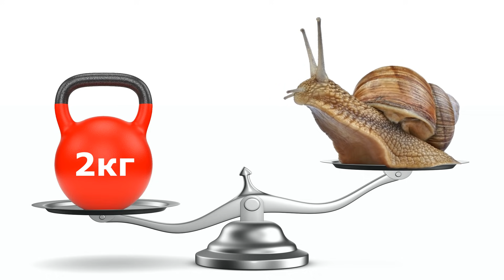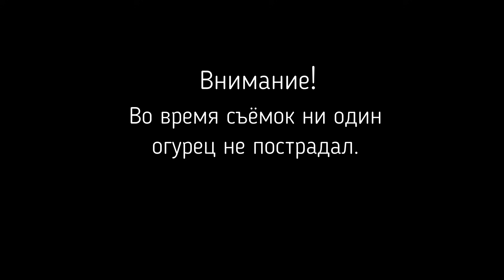УЛИТКА АХАТИНА ЧТО БУДЕТ, ЕСЛИ УЛИТКА ПРОПОЛЗЁТ ПО ЛЕЗВИЮ!!!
Улитка Ахатина - удивительное создание с невероятными способностями.
У нас появились две улитки ахатины и мы не долго думая решили проверить на что они способны эти нежные создания. Вас ждет очень много интересного в этом видео, а именно 👇

В этом видео вы узнаете:
- есть ли у улиток мозг,
- до каких размеров вырастает улитка,
- где у улиток зубы,
- чем питаются улитки,
- от чего улитка может умереть,
- есть ли у улитки нос,
- где у улиток находятся глаза,
- как ползёт улитка,
- с какой скоростью передвигается улитка,
- кто быстрее черепаха или улитка,
- зачем улитке слизь,
- ЧТО БУДЕТ, ЕСЛИ УЛИТКА ПРОПОЛЗЁТ ПО ЛЕЗВИЮ!

Ребята, не забывайте поставить 👍 , вам не трудно,  а нам приятно!
Делитесь нашими роликами в соц. сетях, это очень помогает развитию канала 😉